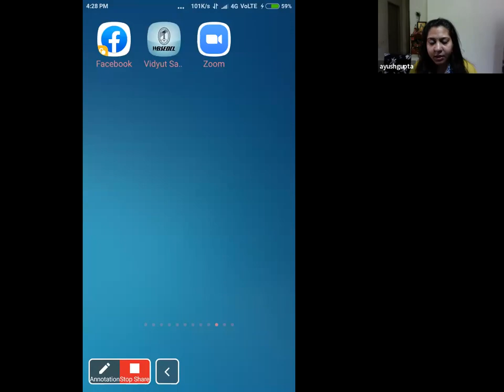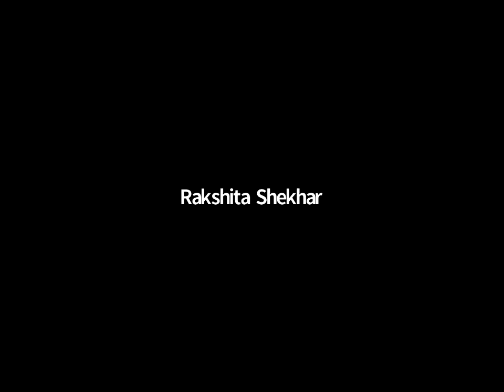Mummas on the Spectrum: In conversation with mothers who identify themselves as Autistic.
Rakshita Shekhar, an educator and consultant for disability rights organisations and schools. In addition to mothering a pre-schooler Agastya, Rakshita ardently advocates for autistic individuals through her poetry, essays, talks, and training programs. After a long journey of self-exploration, Rakshita was finally diagnosed autistic in 2020.

Ruchi Varshney, an RCI certified Special Educator with over seven years of working with individuals with autism. A mother to a four-year-old son, Ruchi has spent a lifetime feeling ‘different’ and wondering about it and finally received a formal diagnosis last year.

The discussion is facilitated by Dr Nandita De Souza, a developmental and behavioural paediatrician and Director, Sethu Centre for Child Development & Family Guidance, Goa.

Action For Autism is a non-profit parent organisation that has pioneered the
autism movement in South Asia. Established in 1991, AFA focuses on education, training, research, and advocacy issues to support the rights of children and adults with Autistic Spectrum Disorders (ASD) and multiple mental disabilities.